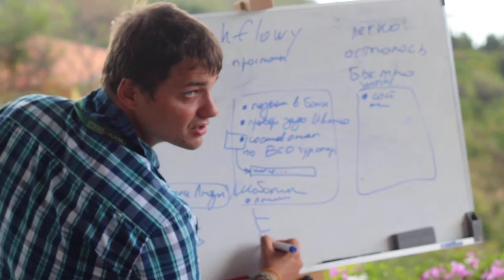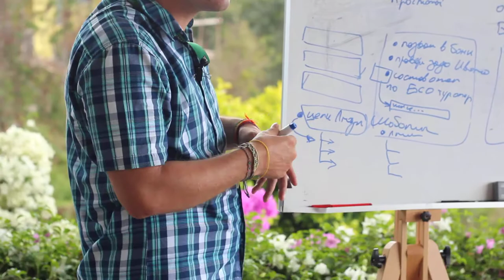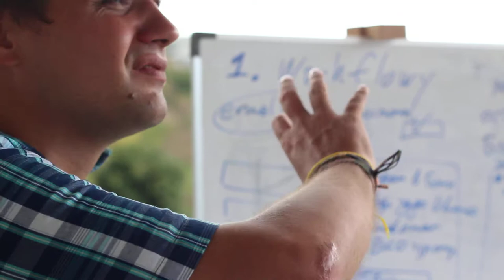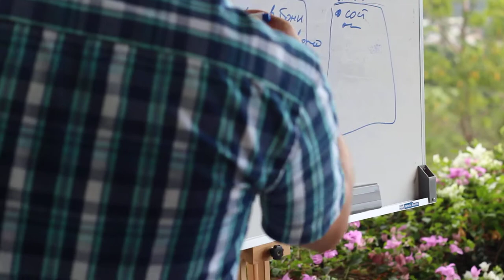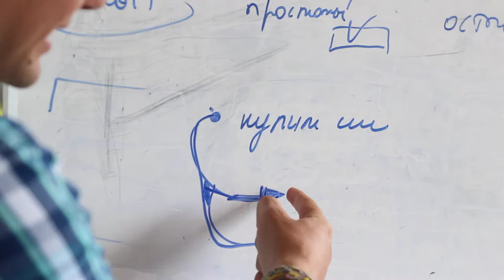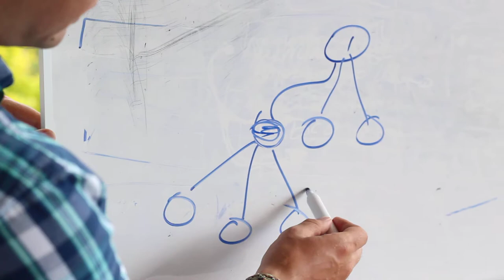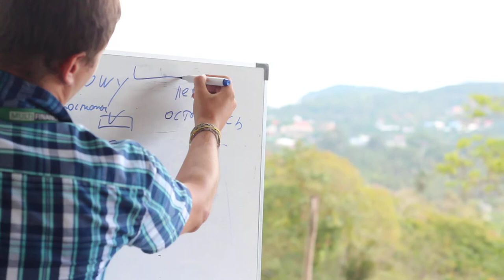Как правильно ставить цели - workflowy - на пути к TODOist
- бесплатный 5-ти дневный тренинг по автострахованию от Кирилла Рыбасова
Пройдя тренинг до конца, вы научитесь определять целевую аудиторию, нацеливать на нее рекламу, получать  трафик на сайт, лендинг, лендмагнить или социальную сеть, конвертировать этот трафик в лиды, далее полученные заявки превращать в новых клиентов, а из новых создавать лояльных (постоянных).